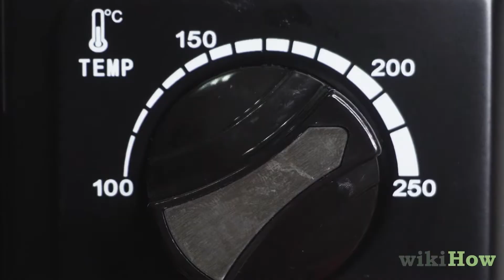Cómo cocinar batatas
¡En este breve vídeo encontrarás algunos consejos de cómo cocinar batatas!